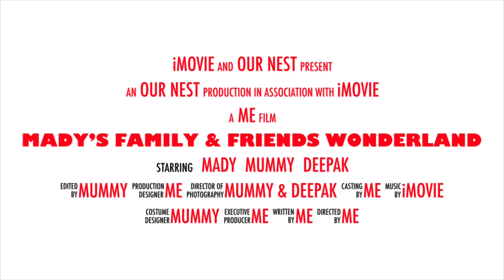Biopic | Travel Vlog | First YouTube Vlog | Know about Me | Teaser | Pet parent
@madythegolden . This is my first teaser video which has been edited by my mommy. You can have a glimpse of life.

First Vlog
Daily Vlog
My first Vlog
Pet video
First YouTube video
Biopic
Pets are family
Dogs are best friends

Thanks
Mommy (Shaswati)
Deepak